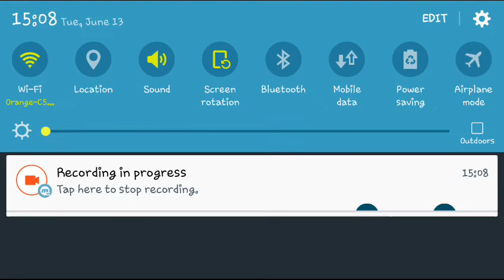Sonic 1 and Tails-part 2-marble zone